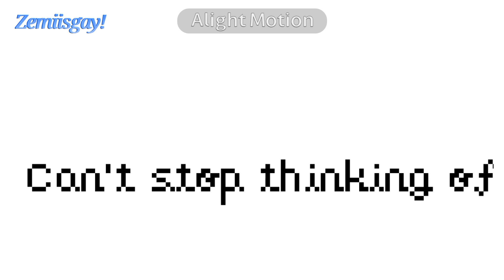I watch the moon! [] DESC PLS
@Celestinenumber1fan are u. happy now 😐

ALSO THIS ISNT ME I SWEAR PLEA STO